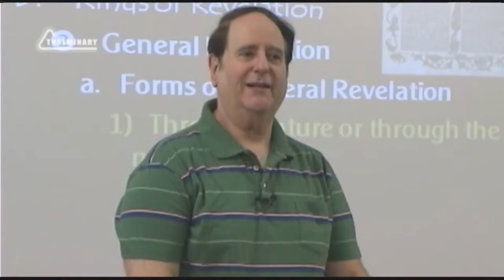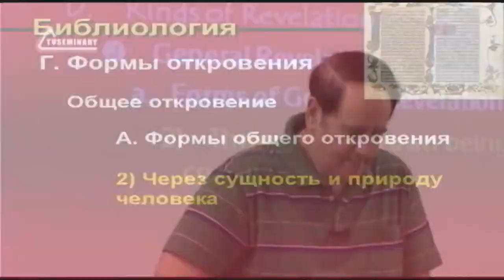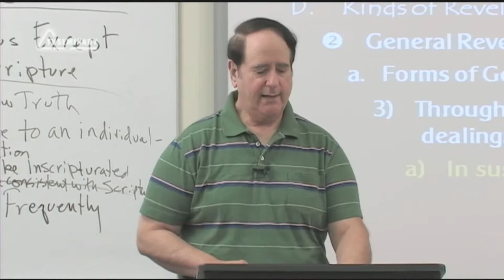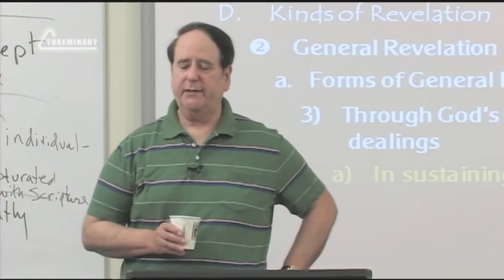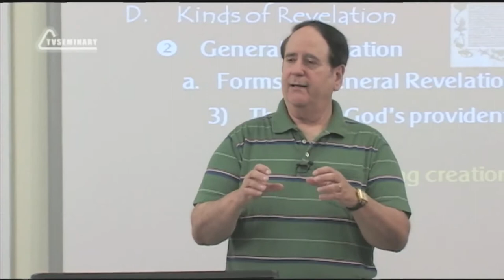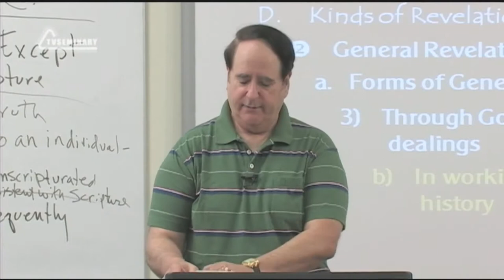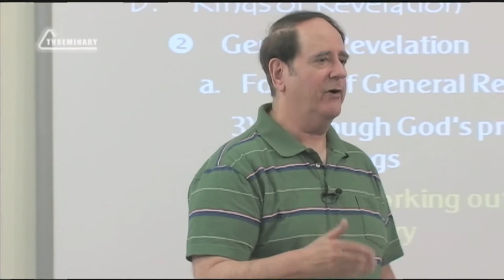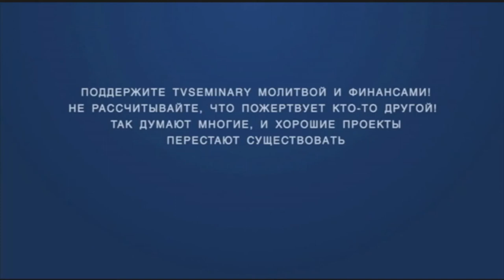ST5101 2 Rus 7 Доктрина о Божьем откровении Формы общего откровения